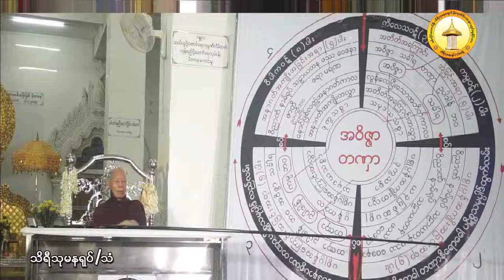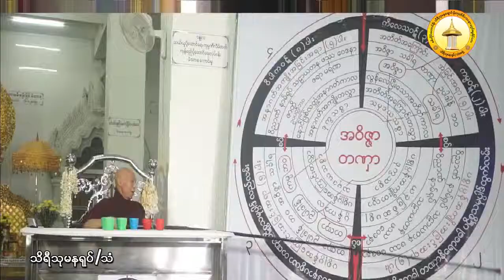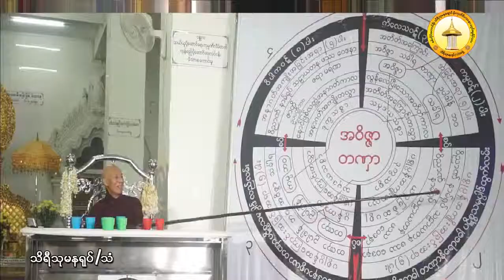ပဋိစၥသမုပၸါဒ္ႏွင့္သစၥာတရားေတာ္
ရန္ကုန္ၿမိဳ႕ ၊မရမ္းကုန္းၿမိဳ႕နယ္ ၊ သဗၺညဳပုထိုးေတာ္ႀကီး ဓေမၼသကေက်ာင္းတိုက္ ႀကီးတြင္ က်င္းပျပဳလုပ္ေသာ မိုးကုတ္ဝိပႆ  နာ(၁၀)ရက္ တရားစခန္းပြဲႀကီး ေက်းဇူးေတာ္ရွင္ အဂၢမဟာပ႑ိတ မိုးကုတ္ဆရာေတာ္ဘုရားႀကီး၏ ဥပနိႆ  ယအတိုင္း စစ္ကိုင္းေတာင္႐ိုးသိရီသုမနေခ်ာင္ မိုးကုတ္ဝိပႆ  နာ မဂၢင္ဓမၼရိပ္သာဆရာေတာ္ ဘဒၵႏၲသုမန (ႏိုင္ငံေတာ္ မဟာကမၼ႒ာနာစရိယ) အသွ်င္သူျမတ္ ၁၃၇၉ ခု ၊ တန္ေဆာင္မုန္းလဆန္း(၇)ရက္ ၊ 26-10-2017 ၊(ၾကာသပေတးေန႔) ၊ ညေန(4:00)နာရီအခ်ိန္ ေဟာၾကားေတာ္မူအပ္ေသာ ပဋိစၥသမုပၸါဒ္ႏွင့္သစၥာတရားေတာ္ သိရီသုမန(႐ုပ္/သံ)